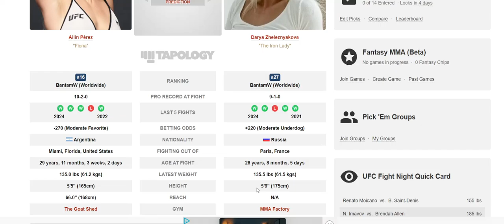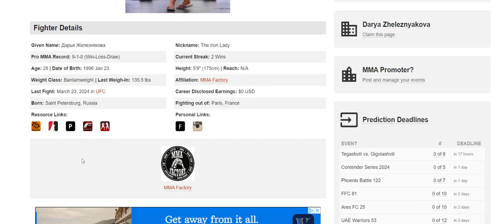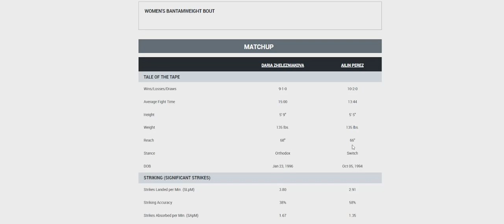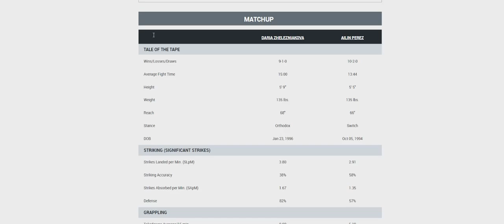UFC PARIS: Ailín Pérez vs Darya Zheleznyakova